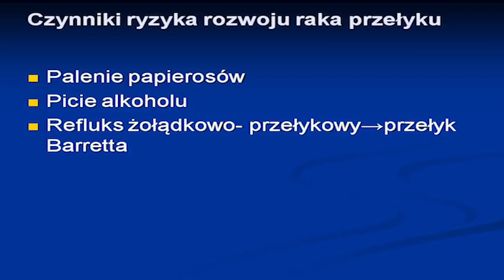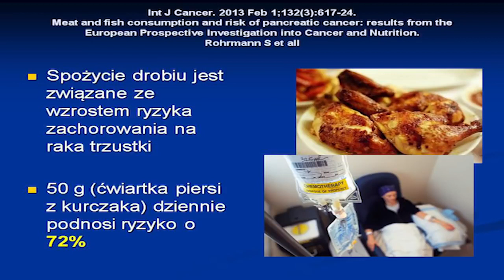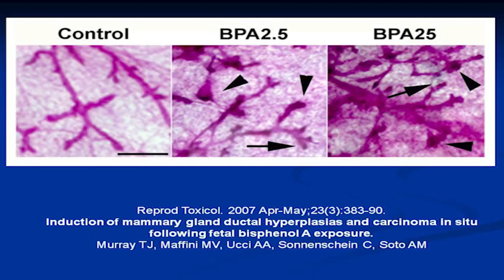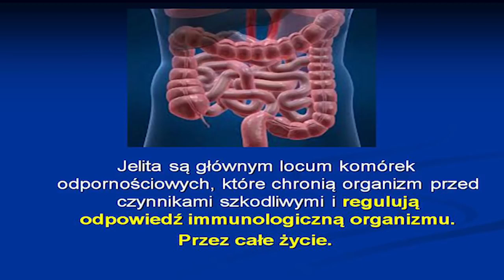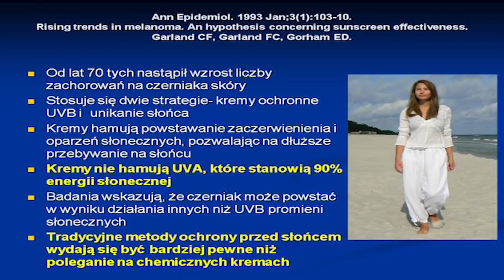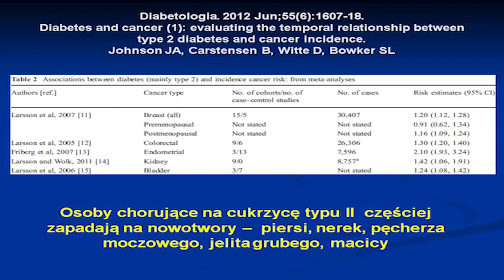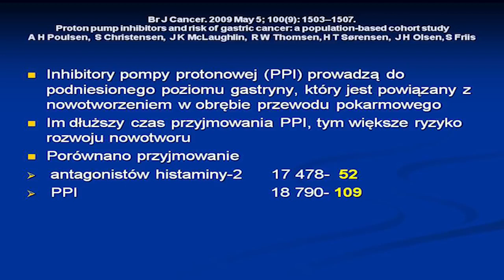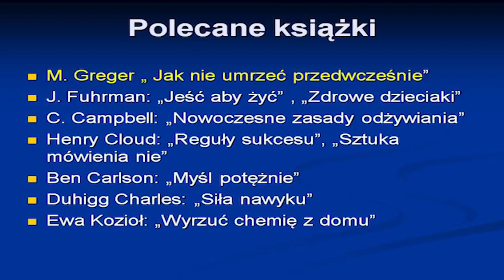Zapobieganie nowotworom dr Iwa Jonik cz 2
Druga część solidnej wiedzy o przyczynach powstawania nowotworów.